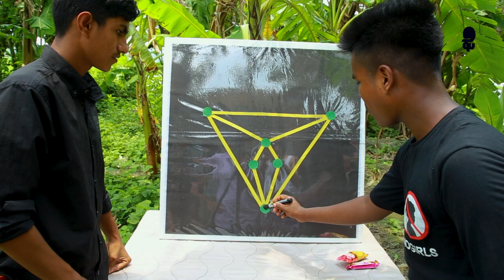Can You Solve This Game? Real life Maze Game Challenge